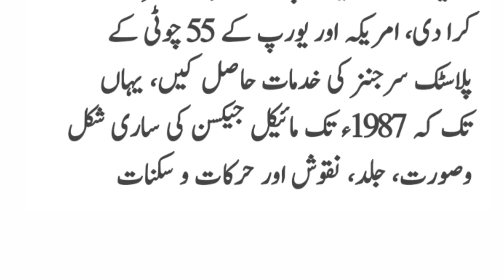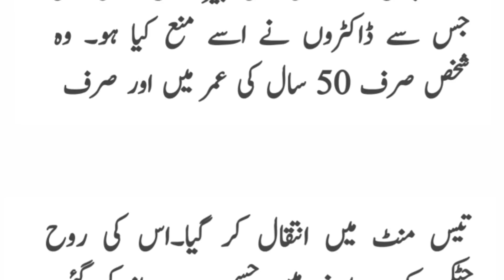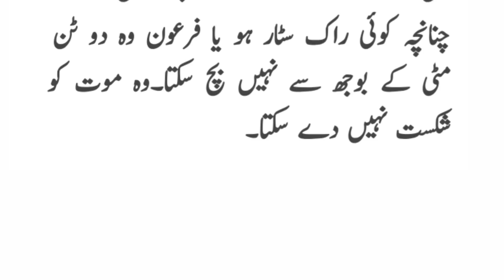michael jackson history in urdu | rocks star michael jackson life story | pop singer michael jackson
Michael Jackson
rocks star Michael Jackson
Michael Jackson lifestyle
Micheal Jackson life story
Michael Jackson history in urdu

rock star Michael Jackson
pop singer Michael Jackson